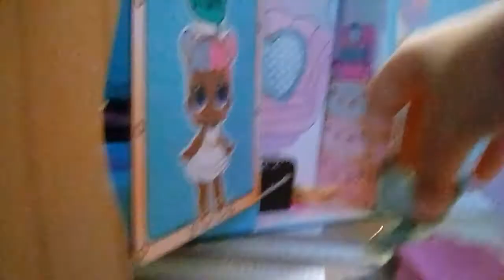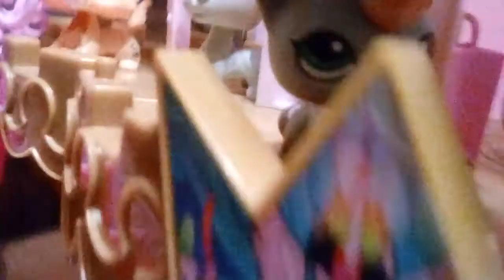LPS Series: Amira's Forgiveness Journey - Episode 1: New York, New Life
So here is the first Amira of Amira's Forgiveness Journey. I hope you enjoy!❤❤

Amira has just moved to New York, with her Mom. Amira finds a bit of
trouble settling into her new place she has to call "home". Amira's Mom doesn't seem to be in the best mood, and Amira knew just why. She had made a big mistake back in Pakistan, which made a big tore. Amira has to go on a journey, a journey for forgiveness, and trust.

I hope I've improved a bit from previous episodes I made, I got better lighting, added music, and didn't shake the camera much. Thanks to Lps Dashy Auruoa for the tips and adivce!